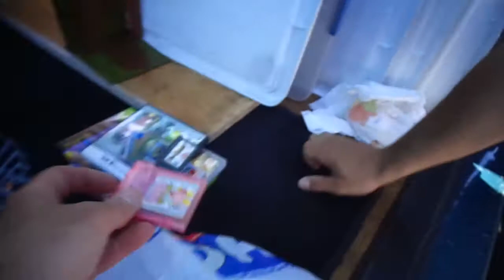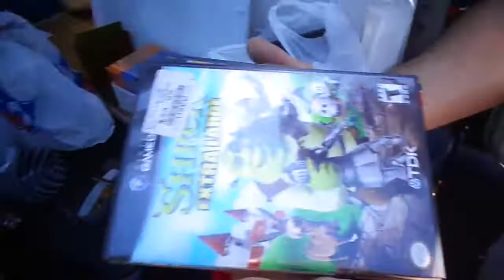Video Games, Perfumes, Glass. Finds Pick-Ups at Belleville High School NJ Flea Market - 6/1/14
Video Games, Perfumes, Glass, Jewelry. Finds Pick-Ups at Belleville High School NJ Flea Market - 6/1/14

Here's the stuff I got at Belleville High School while selling today.

35-178